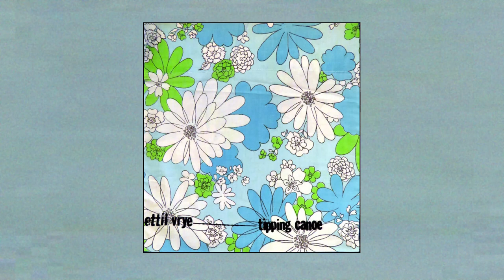Ettil Vrye / Tipping Canoe - Split 12" (1999)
from Andover and Amherst respectively, released on Moganono, 1999.

[Ettil Vrye]
0:00 - At The Birth Of An Orator
3:00 - Hugs And Handshakes
5:12 - He Doesn't Know He Is Primitive
7:14 - Screams Stop With Today's Meal, While Tomorrow's Hunger Kills
9:09 - Accelerate The Archeologist
11:27 - All Red Chess Set
13:56 - S.O.S.

[Tipping Canoe]
14:39 - Life's A Rear View Mirror
17:48 - Nomos
19:48 - Annabelle
22:15 - Hangman
25:19 - Hansel's Drive Home